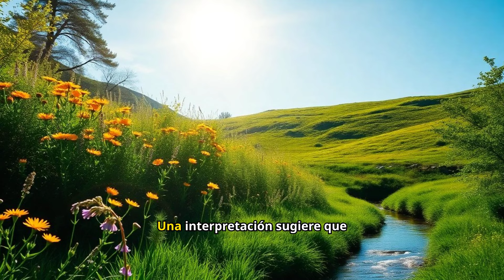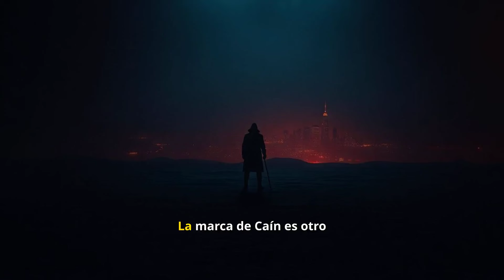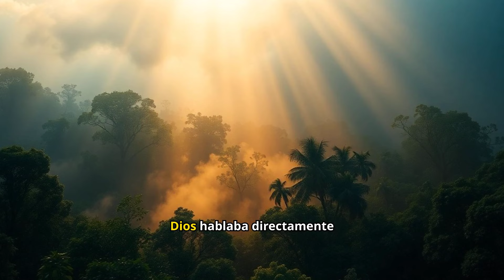Caín y la Marca Misteriosa 🧐✨: ¿Quiénes Eran los Otros Humanos? 🌍❓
En este video nos sumergimos en uno de los misterios más intrigantes de la Biblia: ¿Cómo formó Caín una familia tras ser desterrado por matar a Abel? 😮🌿 Exploramos el significado de la marca de Caín, por qué Adán y Eva no reaccionan, y cómo Dios hablaba directamente con los humanos en esos tiempos. Además, discutimos si existían otros humanos o si Caín se casó con una de las hijas de Adán y Eva. ¡Descubre los secretos detrás de esta fascinante historia bíblica! 🧩🔍